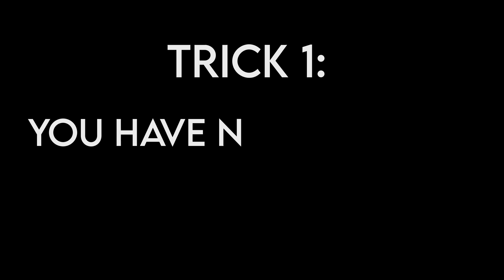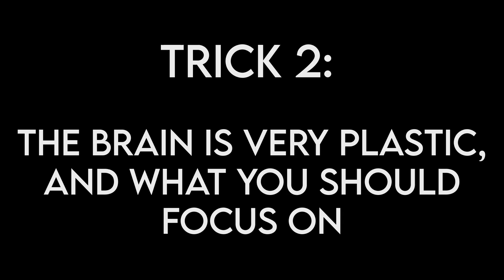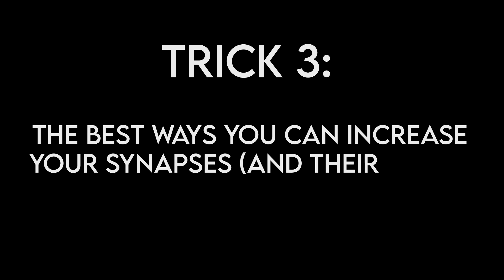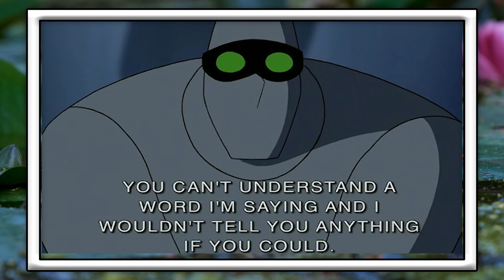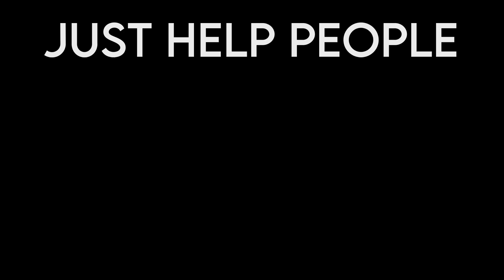The Science Of: How to Increase Your Intelligence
Can You Increase Your Intelligence? Let's dive into what you need to do in order to make your brain become smarter than before.